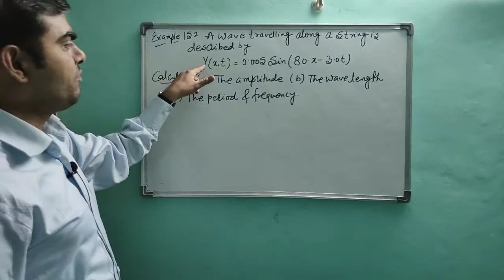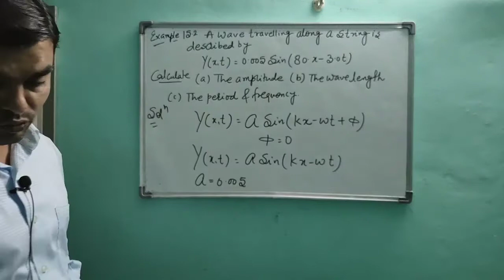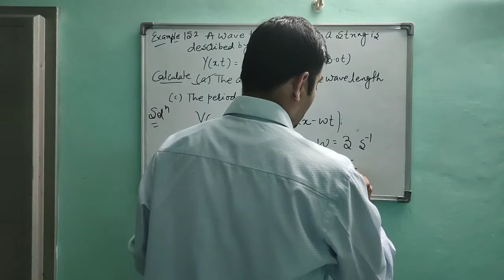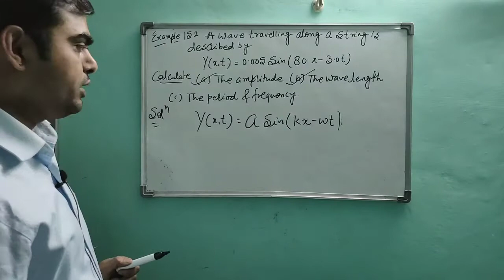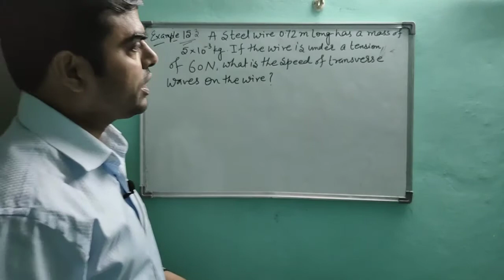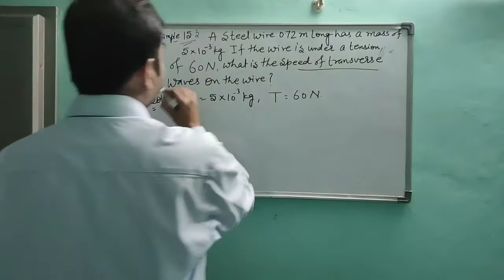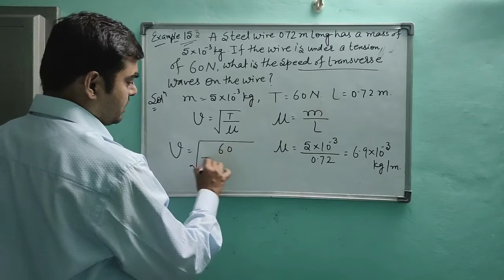Part 3 numerical for ch 15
HELLO Students
We are come with a video of numerical of ch 15